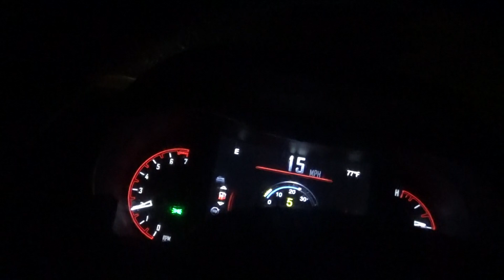we are going to get the tuesday papers